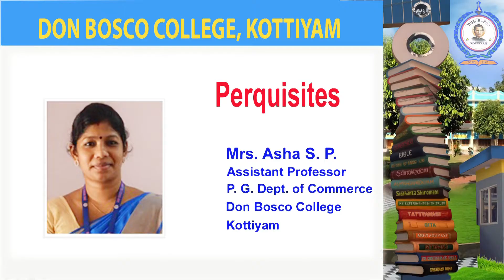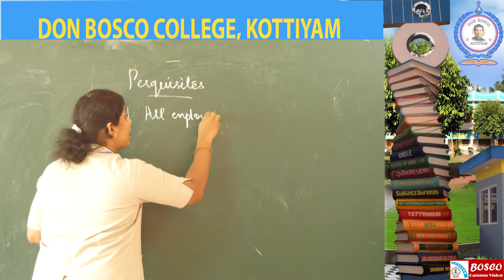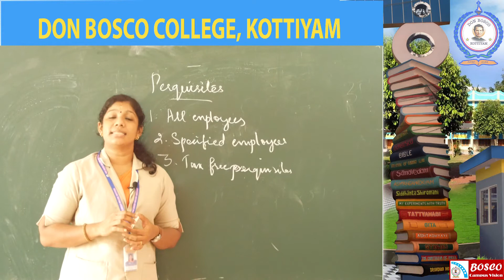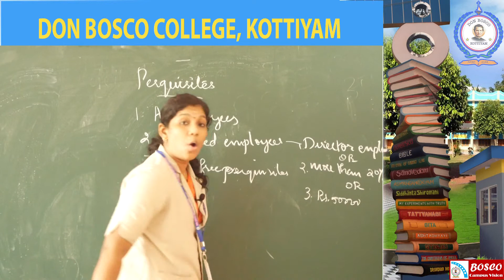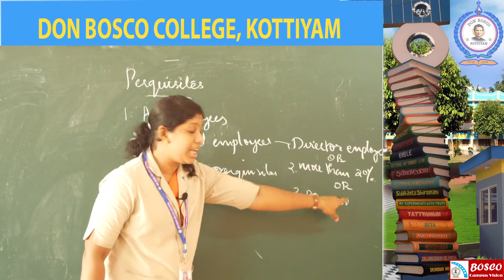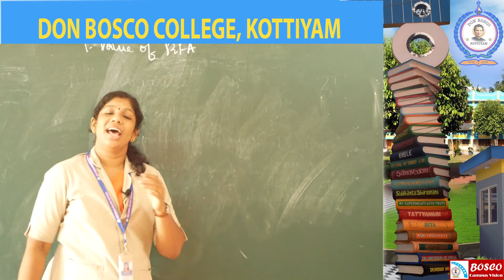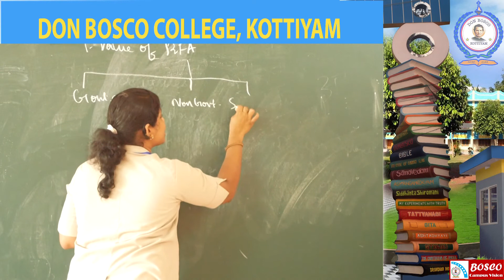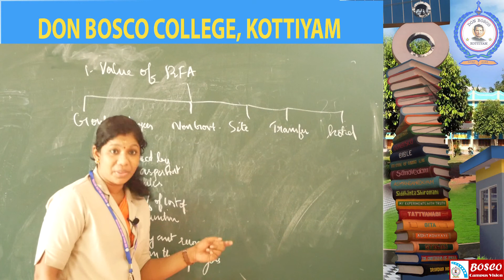Introduction to Income Tax : Lecture 32 (Perquisites 1)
“Perquisite” is defined in the section 17(2) of the Income tax Act as including: (i) Value of rent-free/concessional rent accommodation provided by the employer.